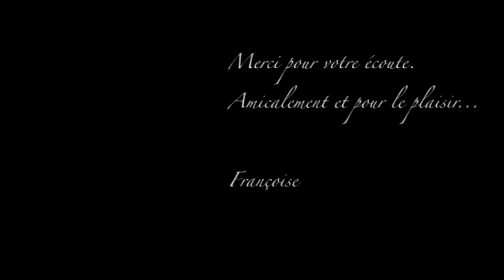Françoise Leclerc "Le grain de blé"